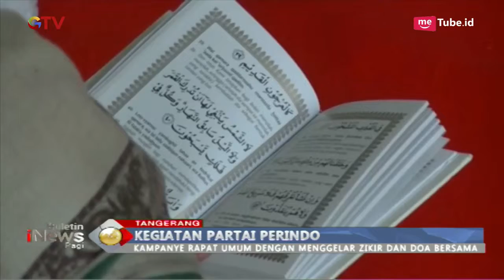Demi Kelancaran Pemilu 2019, Habib Achmad bin Abdullah Jindan Pimpin Dzikir Perindo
Jelang pemilu 2019, Partai Perindo menggelar dzikir bersama untuk kelancaran Pemilu 2019. Kegiatan ini dipimpin oleh Habib Achmad bin Abdullah Jindan, ia bersama para jamaah mendoakan agar Perindo diberikan kelancaran demi meraih kemenangan.